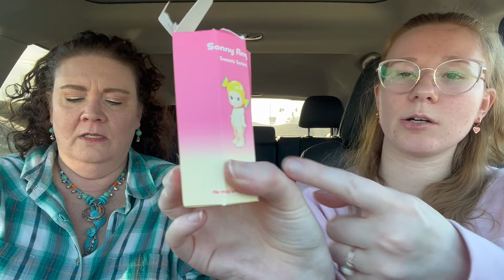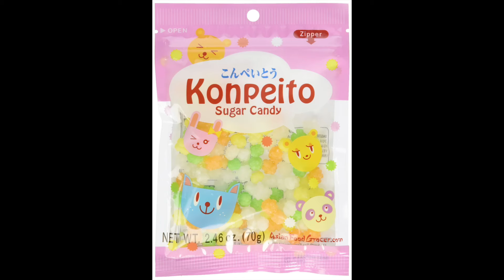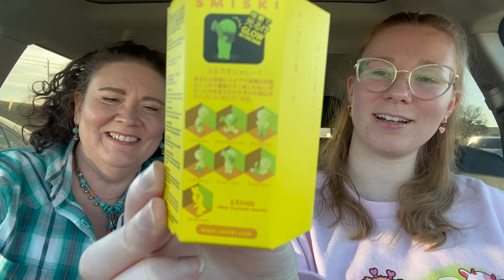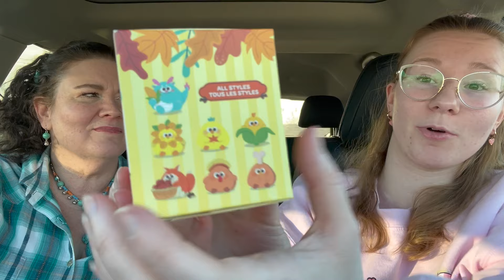BLIND BOX OPENING W/ MY MOM (sonny angels, smiski, etc)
Every time my mom and I go somewhere, we end up sitting in the car & talking for hours & never getting anything done. That's a true best friend.